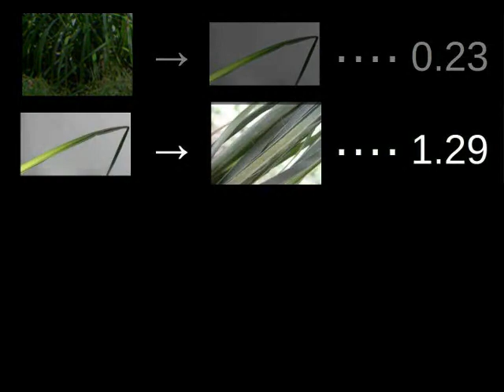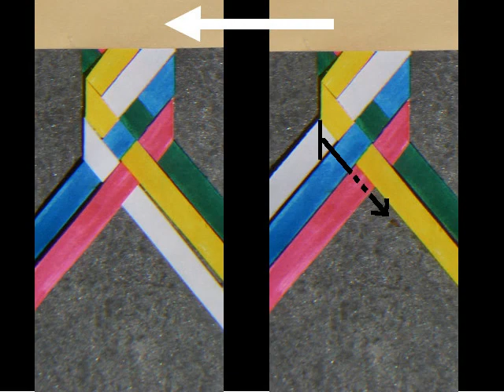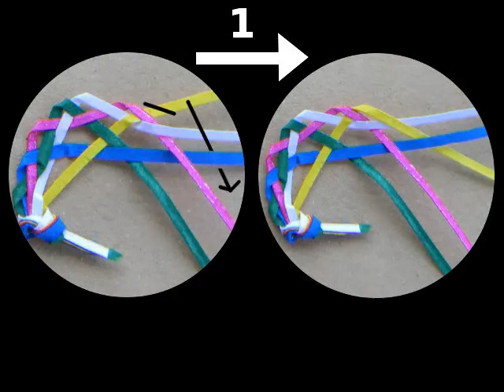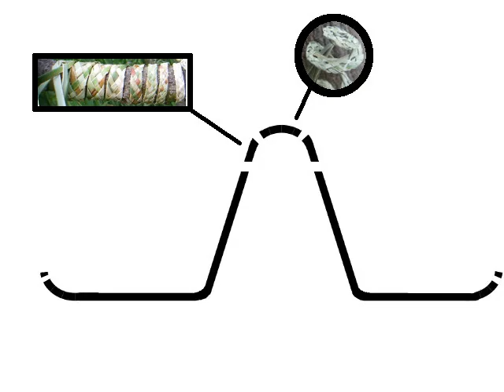Mon chapeau primitif, un sombrero en carex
Dans cette vidéo, j'explique la fabrication primitive d'un sombrero en carex.

Merci à toute l'équipe de l'Ecocentre du Trégor, où j'ai découvert le carex il y a quelques années.